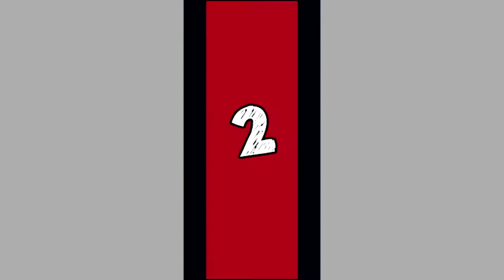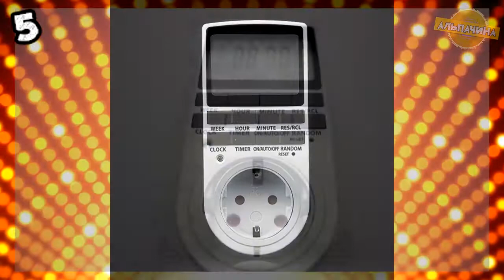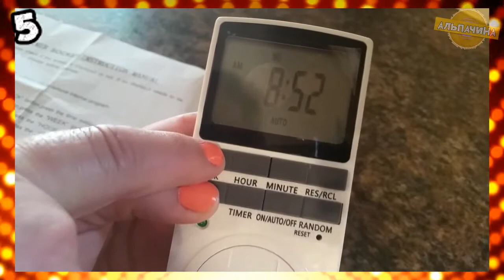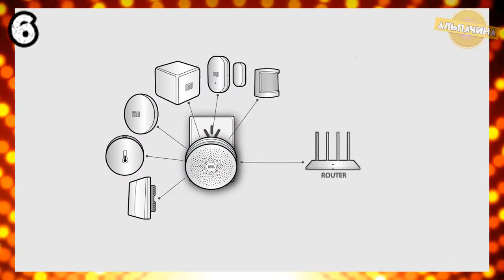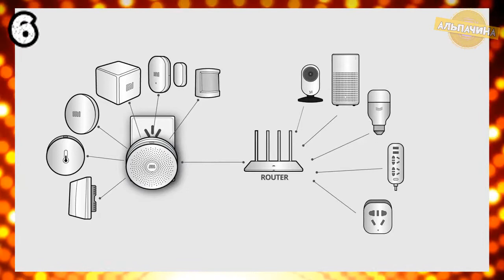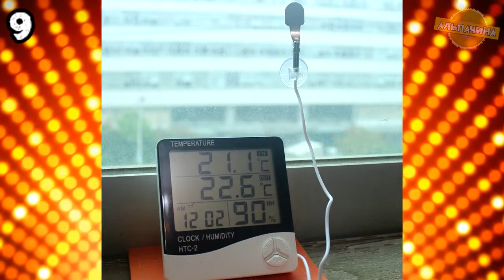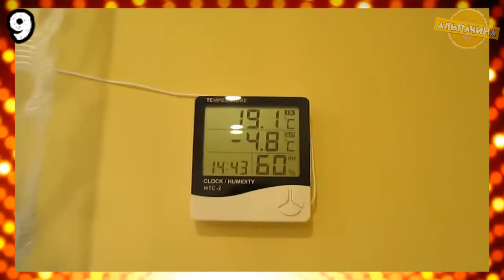10 крутых и полезных товаров для дома с ALIEXPRESS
В этом видео крутые товары для дома с магазина Алиэкспресс:
5. Цифровая розетка с таймером